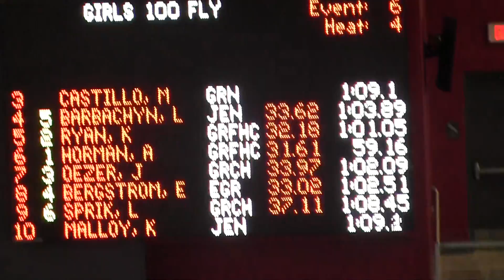2015 FHC Conference Prelim 100 Fly Ryan Horman